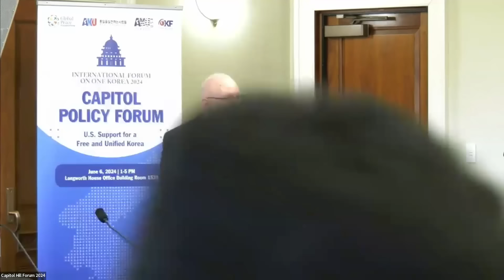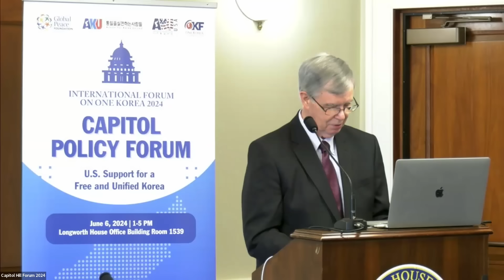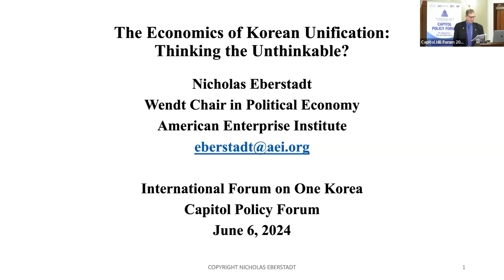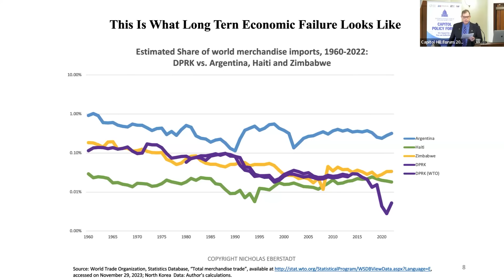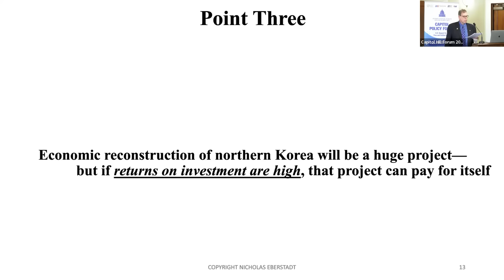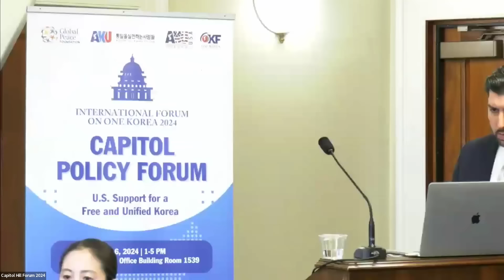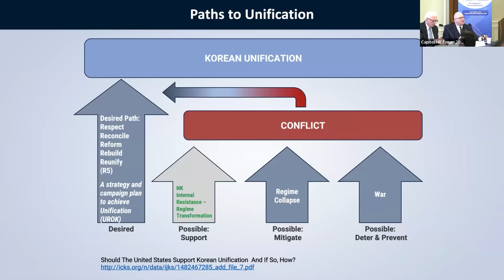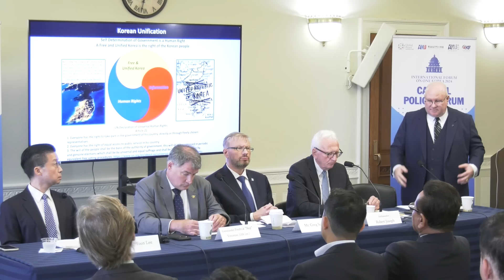International Forum on One Korea | Capitol Policy Forum June 2024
Explore the critical discussions from the International Forum on One Korea: Capitol Policy Forum held in June 2024. Learn about the policy recommendations and strategies for achieving peace and reunification on the Korean Peninsula.